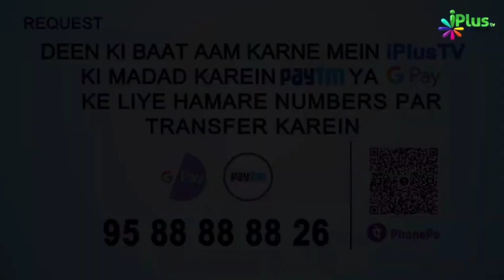Hamesha Yaad Rakhiye Allah Har Cheez Par Qadir Hai | Shaikh Arshad Hussain Mohammadi | iPlus TV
UPI : donateilm@icici